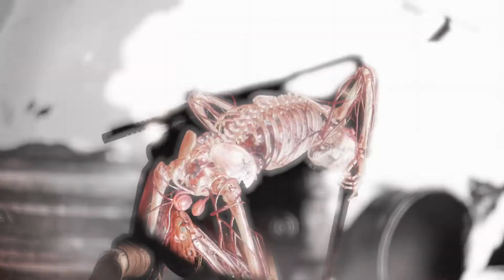Sniper Elite 4 Part 4 Lorino Dockyard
Breaking into a Nazi held dockyard. Karl Fairburne will get information on Nazi weapons and weaken defenses ahead of an incoming bombing raid awaiting his signal. Please enjoy watching!!!